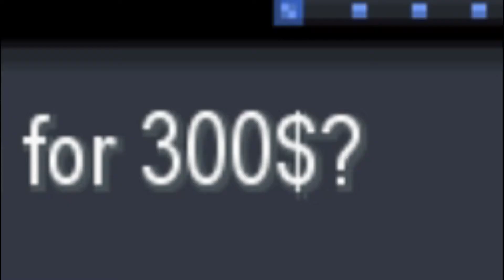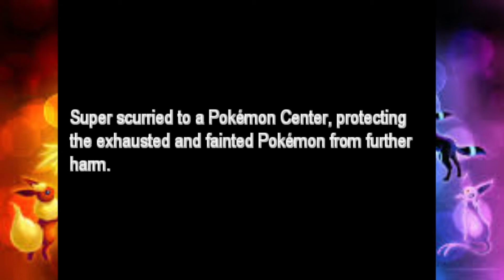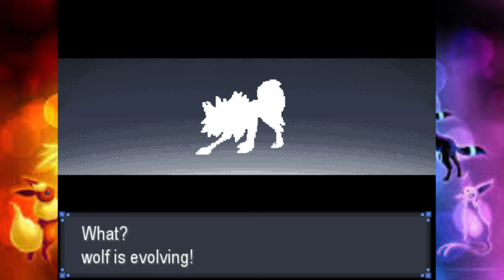What's with this woman?!|Pokemon Rejuvenation #2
In this next video of Pokemon Rejuvenation, we finally get to route 2 when we suddenly bumped into a random woman. Who is she?